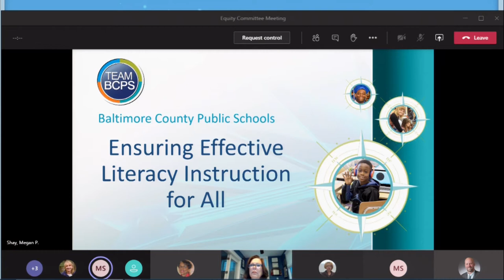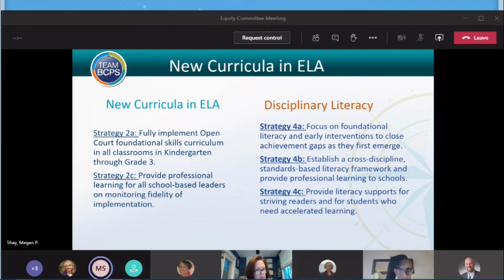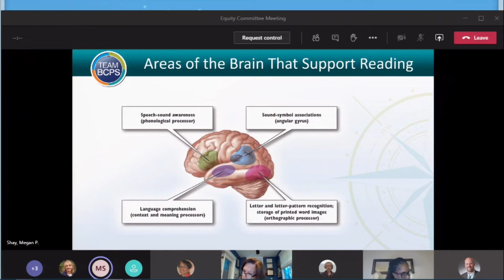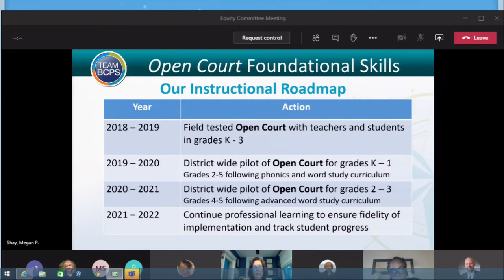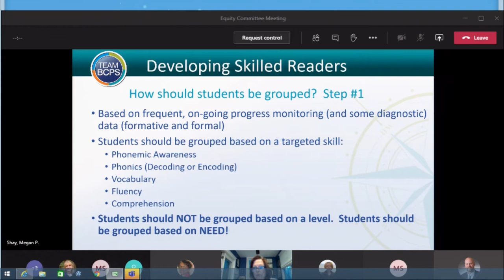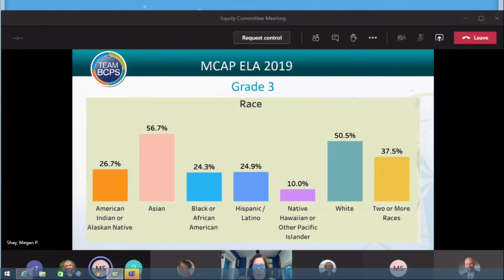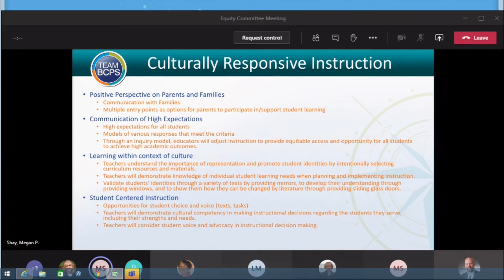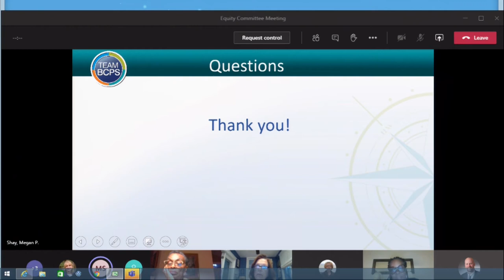Equity Committee Meeting 11-12-20